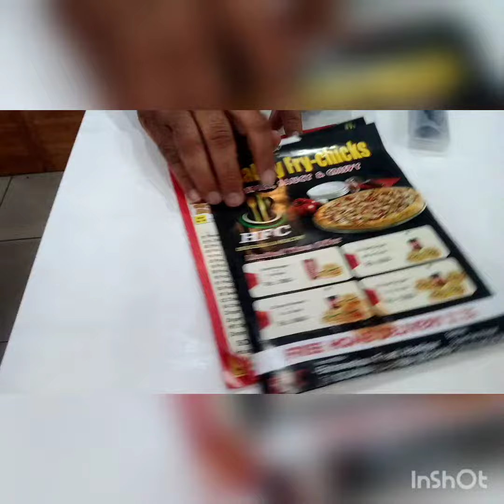HFC hasilpur pizza party